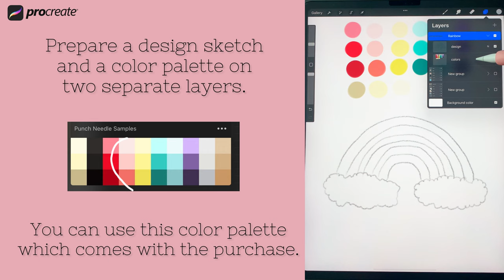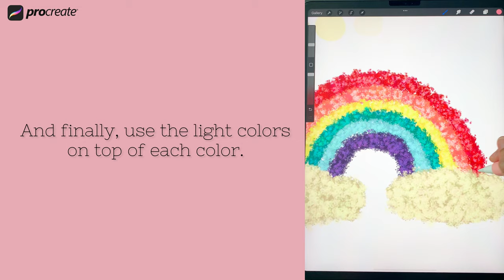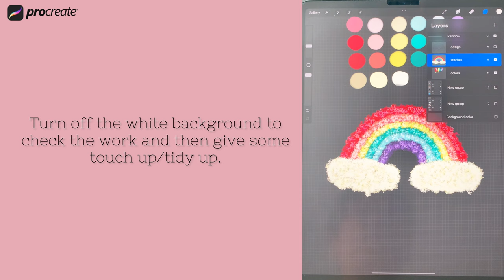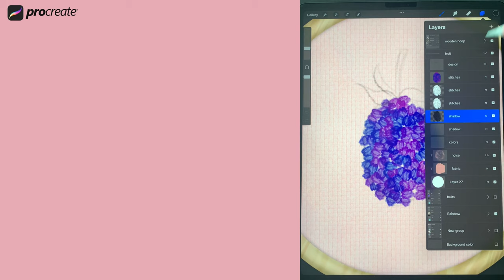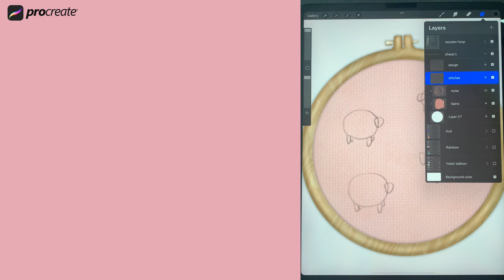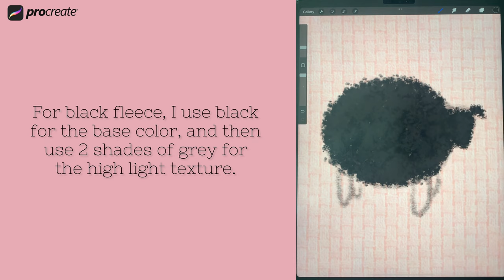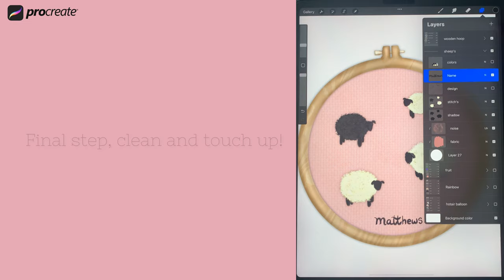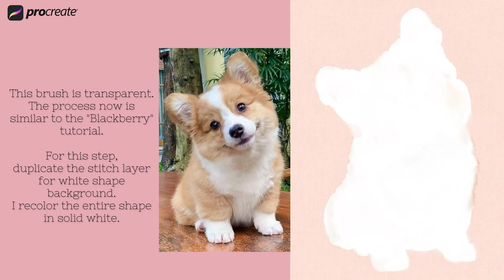PROCREATE "PUNCH NEEDLE BRUSH KIT" TUTORIAL. Step by step fun embroidery graphic and designs.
All digital tools to create these artwork can be found in my website.

This video is a tutorial for my Procreate brushes "Punch Needle Brush Kit".

I also go over step by step for using my brushes to create artwork 4 samples
0:16 Fluffy Rainbow
6:53 Blackberry
9:39 The Back Faced Sheep
15:33 Welsh Corgi Puppy (Timelapse)

Additional fabric tutorial